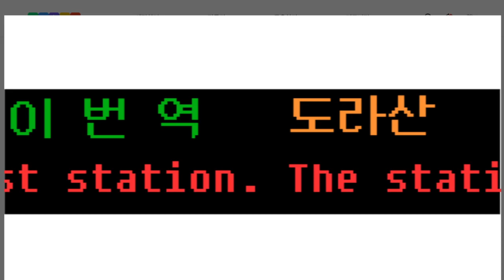[Sidol의 지하철 #4] 지금은 운행 중단된 경의중앙선 도라산역 안내방송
경의중앙선 제발 도라산역 가주세요..
나도 한 번 가보게..
- 주의, 참고사항 -
1. Made by ENTRY
2. 무단 사용, 복제 금지(오디오 포함)
3. 어떤 역 만들어 달라고 요구 금지